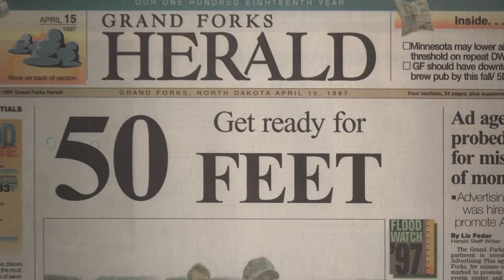The Red River Flood (documentary trailer)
Where do you run when your entire city drowns under the rush of floodwaters?

In 1997, the Red River separating Grand Franks, North Dakota, and East Grand Forks, Minnesota, overflowed its banks to historical proportions, necessitating the largest civilian evacuation since the Civil War.

Nominated for 2 regional Emmys/ Winner for Outstanding Writing

Directed by David Kuznicki/ Produced by David Kuznicki, Eric Althoff and Brian Katona for Media 523